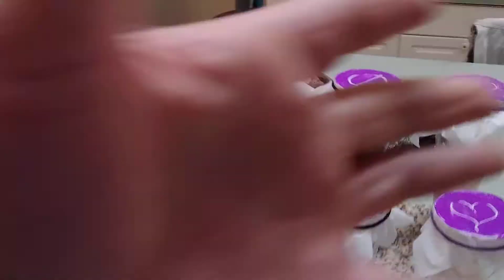Experiment in love! Consciousness! Hate.. Neglect.. Love..